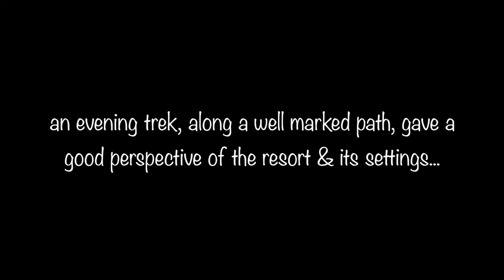Winter Ride 2016 - Kothagiri & Valparai